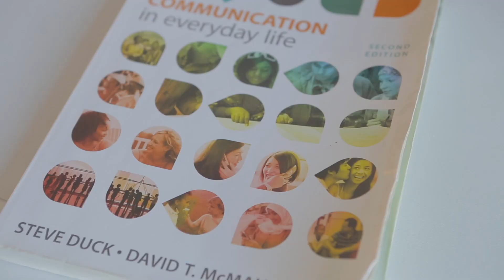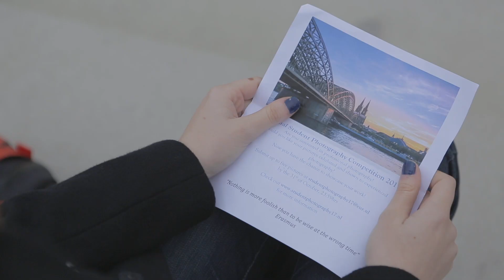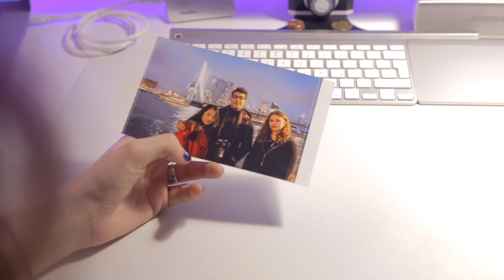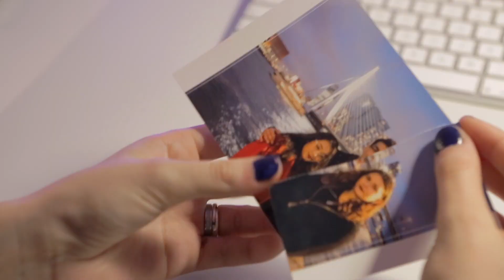This is HOW - Short Film (84hr film project)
This is HOW is a short film that we filmed for the 84hr film project in Rotterdam. This short film is about love triangle with a plot twist at the end. We were given a character, and object and I sentence that we had to include in the film and the film should also be written, shot, edited and submitted within the 84hr time frame. We obviously did not made it to the first place but at least we tried our best! It was also expected because we all were in the middle of our finals as well and we all had very tight schedule as well... Nonetheless, I think that I had the best teammates ever for this project and looking forward to produce a better production with them in the future!:-)